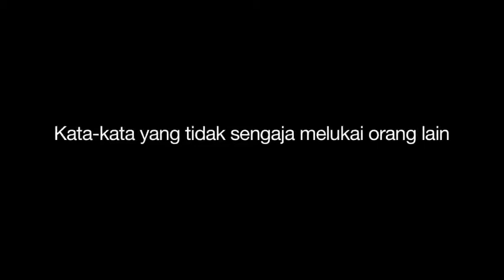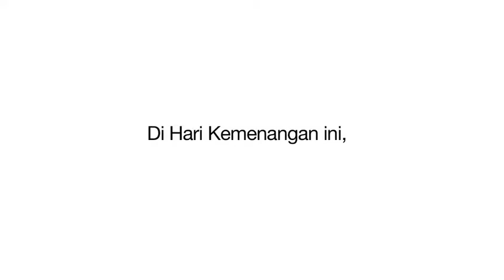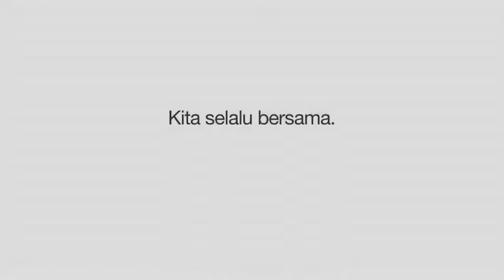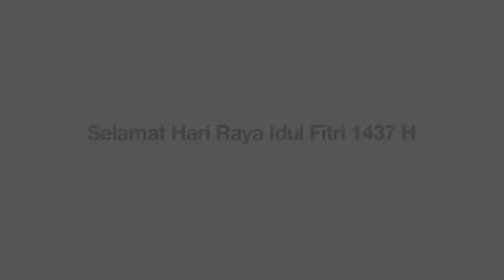Lebaran Gonzaga 92 - 2016 Teaser Video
Bersama berbuka puasa di penguhujung bulan suci Ramadhan 2016.